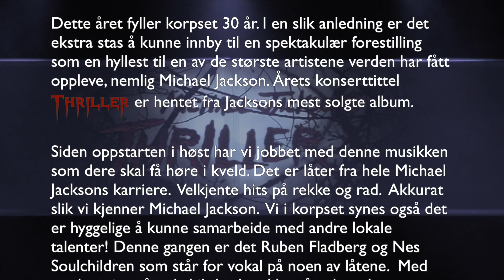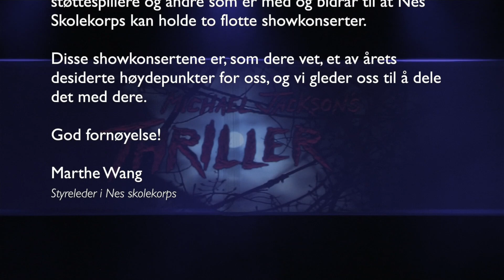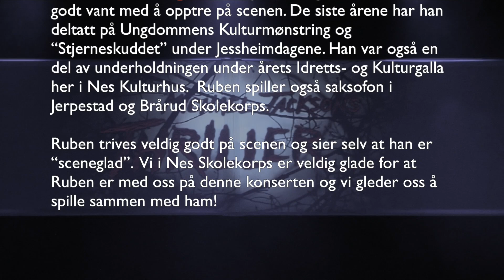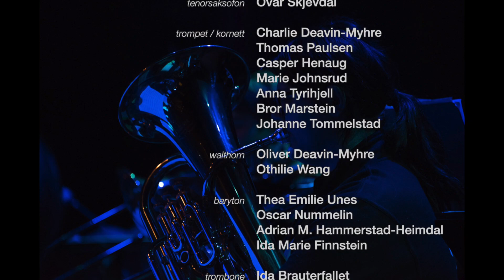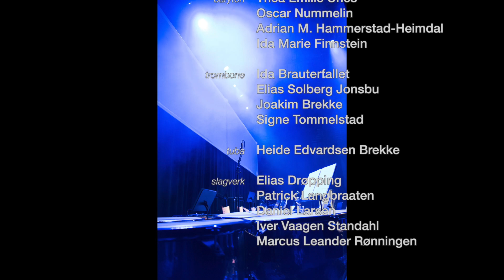Nes Skolekorps - Thriller - musikk av Michael Jackson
Redigert konsertopptak i Nes Kulturhus lørdag 20. oktober. Nes Skolekorps spiller musikk av Michael Jackson. Dirigent og musikalsk ansvarlig: Thomas L Høiby Verket. Gjester: Nes Soulchildren og Ruben Fladberg. Redigert opptak: Ronny Evensen.

00:00 Start
02:59 Thriller
07:13 I Wan't You Back
10:03 Rockin' Robin
12:58 Billie Jean
17:38 You Are Not Alone
23:10 Beat It
25:56 Dirty Diana
30:31 Ben
33:28 Man In The Mirror
38:57 Don't Stop 'til You Get Enough
42:37 The Way You Make Me Feel
45:52 Bad
50:02 Heal The World
55:46 Aspiranter
57:25 Smooth Criminal
01:01:02 I'll Be There
01:05:31 Blame It On The Boogie
01:09:29 Earth Song
01:15:43 Takk og blomster
01:18:41 Rulleteksten